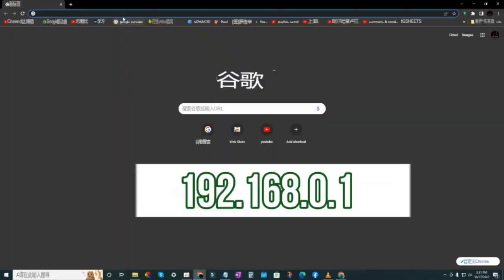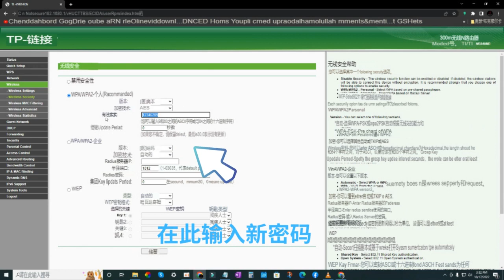如何在 tp Link 路由器 2023 上更改 Wifi 密码 || TP LINK WIFI密码更改।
tp-link路由器wifi密码更改使用手机或电脑2023新视频। tp-link路由器密码更改2023।

Tp-link路由器wifi密码更改使用手机或笔记本电脑2023新视频।Tp-link路由器密码更改2023।

你好，朋友，

在本视频中，我将展示如何使用移动设备更改您的 tplink 路由器密码。

所以朋友请完整观看此视频..